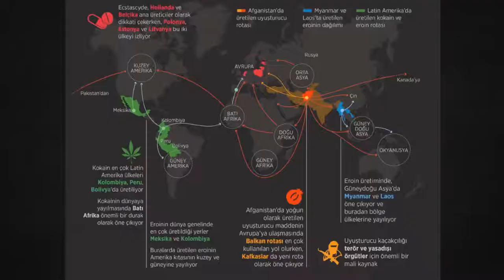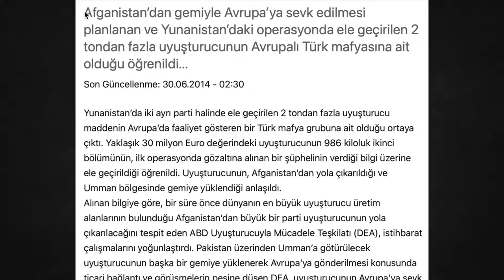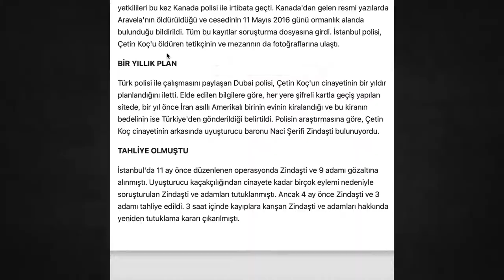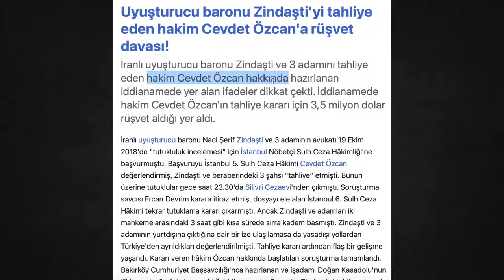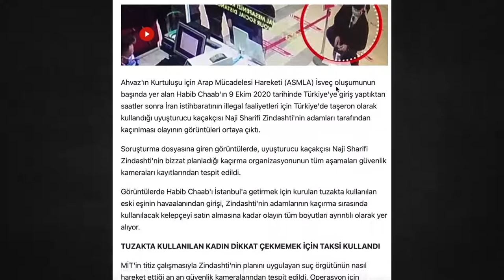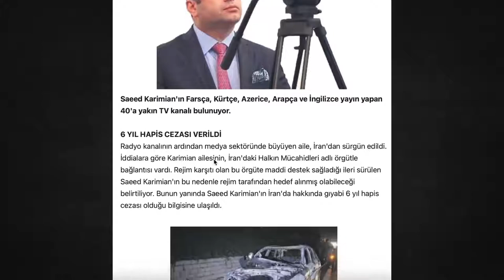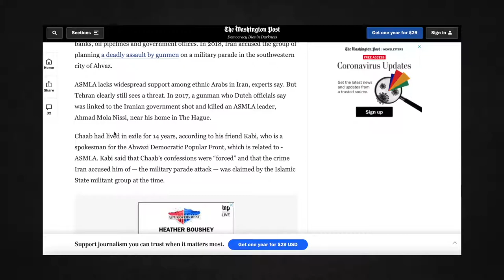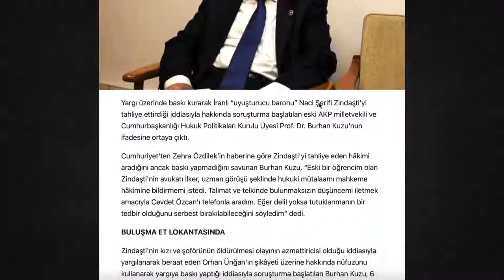Sedat Peker'in anlatmadıkları. Berat Albayrak yapılanması’na (İst Grubu) uzanan BARON SAVAŞLARI.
Sedat Peker'in henüz anlatmadıkları. Berat Albayrak grubu hakimi Hakim Cevdet Özcan nelere sebep oldu. Türkiye operasyonlar sahası.
Siyasi Suikastler Türkiye Bürokrasi kadrosu  Zindaşti uyuşturucu baronu
Naci Şerif Zindaşti kürt asıllı İran'lı
hapishaneden kaçıp sahte kimlikle Türkiye'ye giriyor.
Üç ülkenin istihbarat örgütleri
Mafia Mafya Suikastleri
Fuhuş
milyarlarca Dolar Para
Avukat Kudbettin Kaya cinayeti
Savcı Zekerriya Öz
Zindaşti'nin mektubu
Zindaşti'nin kızı Arzu Şerifi Zindaşti ile şoförü Devrim Öztunç'un öldürülmesi
2,4 tonluk uyuşturucu operasyonu
Orhan Ünğan Çetin Koç İlhan Unğan
Baronlar Savaşı
Dubai Çetin Koç öldürülmesi
Esfendiyar Rigi
Özlem Zengin Aliye Uzun İran Emine Erdoğan
Sulh Ceza Hakimi Cevdet Özcan Burhan Kuzu Berat Albayrak İstanbul Gurubu İstanbul Adliyesi
Burhan Kuzu
AKP AK Parti Beşiktaş Kadın Kolları Başkan Yardımcısı Aliye Uzun
İran Devrim Muhafızlarının devreye girmesi
Seri numarası kayıtlı 10TL karşılığında kapalıçarşıdaki kuyumcudan 3,5 milyon dolar rüşvet Sulh Ceza Hakimi Cevdet Özcan
Aliye Uzun Trump Tower
Zindaşti'nin siyasi suikastlerde kullanılması
İran'lı rejim muhalifi Habib Chaab
Kaşıkçı Cinayeti
İran'lı Masoud Molavi Vardanjani cinayeti Telegram paylaşımları
40'a yakın TV kanalı bulunan Saeed Karimian
Bahtiyar Fırat'ın kaçırılması işkenceler
Trump döneminde TR'de suikastlar MİT
Obama döneminde İran ilişkileri Reza Zarrab iklimi
BURHAN KUZU'YU ZİNDAŞTİ Mİ TEMİZLEDİ
Bu videoda yeraltı dünyasının hayatı bilinmeyen ismi Zindaşti'yi ve son yıllardaki romanlara konu olacak ataklarını anlatıyorum. Burhan Kuzu'nun ani kaybı, Zindaşti ile Saray arasındaki ilişkiler, bu ilişkileri kuran "köprü kadın"ın rolü, üç ülkenin istihbarat örgütlerinin çatışması ile filmlere konu olabilecek gerçek bir hikaye...